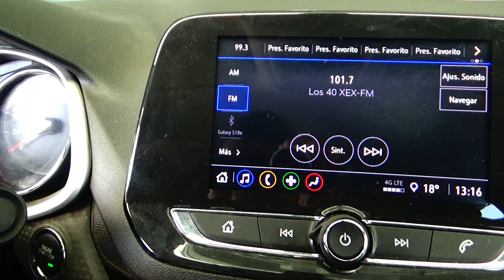Chevrolet / Onix / 2021 - 16563